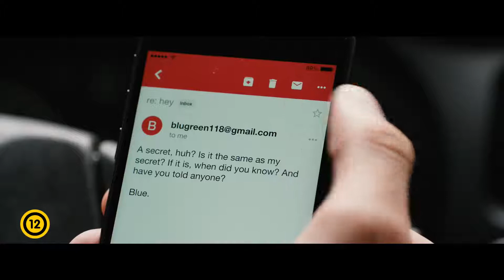Kszi, Simon (12) szinkronizált előzetes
Mindenkinek jár az igaz szerelem. Ám a tizenhét esztendős Simon Spier számára ez nem olyan egyszerű: családja és barátai még nem tudják, hogy meleg, ráadásul még csak nem is sejti, ki az az osztálytársa, akibe online belezúgott. A két ügy megoldása egyszerre lesz számára kacagtató, rémisztő és sorsfordító.

Bemutató dátuma: 2018. június 21. (Forgalmazó: Fórum Hungary)